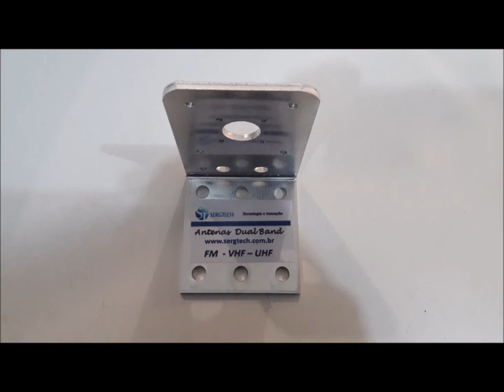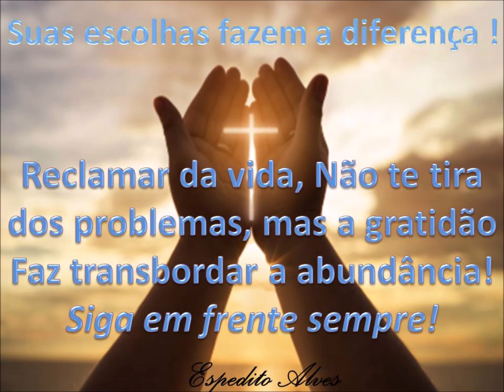Antenas para barcos caminhonetes caminhões VHF e dual Band VHF UHF fale mais longe por menos .